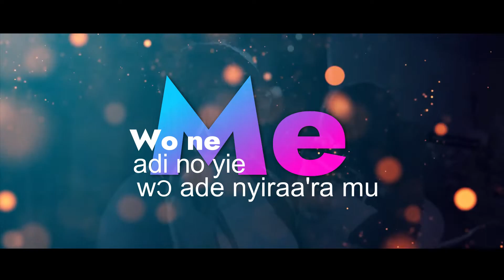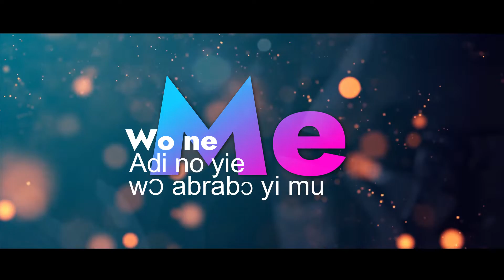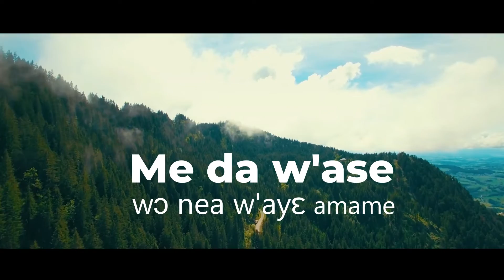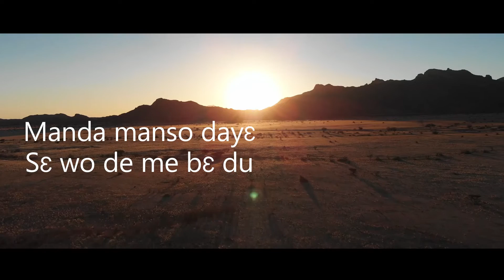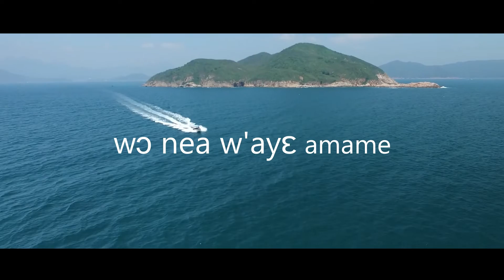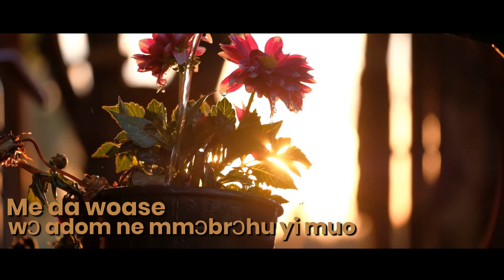Pastor Daniel K. Donkor-Me Da W'ase